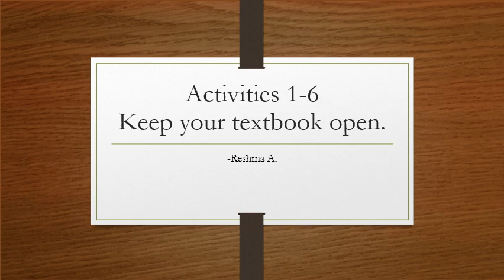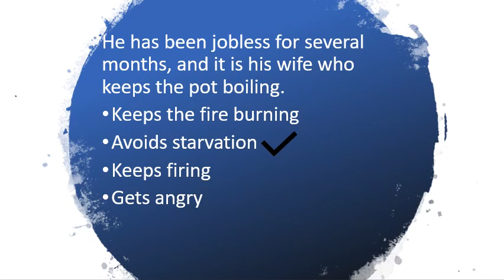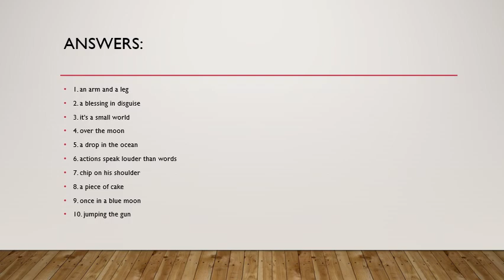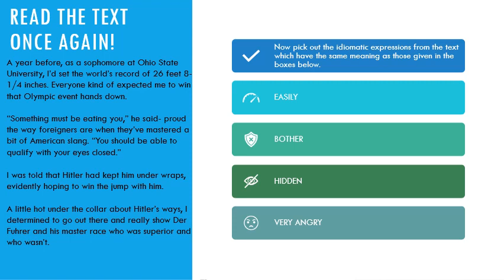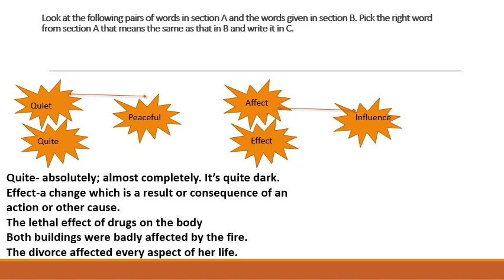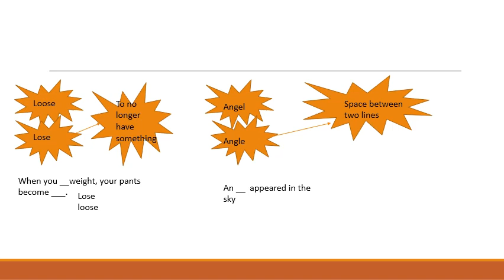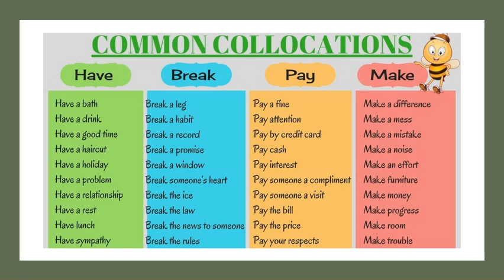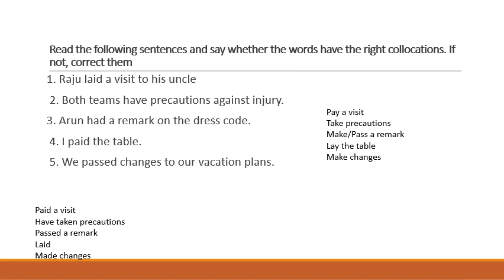SEMESTER 1 MODULE 3 TEXTBOOK ACTIVITIES